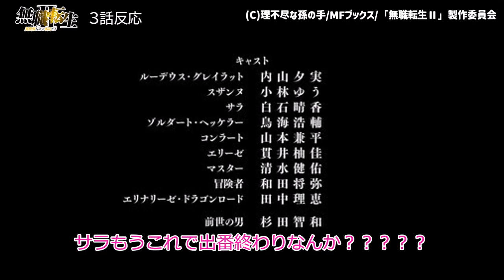【無職転生2期】3話 反応 これが遊郭編ですか【ゆっくり】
◆引用
(C)理不尽な孫の手/MFブックス/「無職転生Ⅱ」製作委員会

ルーデウス：内山夕実
前世の男：杉田智和
サラ：白石晴香
スザンヌ：小林ゆう
ティモシー：羽多野渉
ミミル：沢城千春
パトリス：山本格
ゾルダート：鳥海浩輔
アリエル：上田麗奈
ルーク：興津和幸
フィッツ：茅野愛衣

原作：理不尽な孫の手（MFブックス／KADOKAWA刊）
キャラクター原案：シロタカ
原作企画：フロンティアワークス
監督：平野宏樹
シリーズ構成：大野敏哉
キャラクターデザイン：嶋田真恵
美術監督：三宅昌和
色彩設計：土居真紀子
撮影監督：頓所信二
編集：三嶋章紀
音響監督：明田川仁
音響効果：上野励
プロデュース：EGG FIRM
制作：スタジオバインド